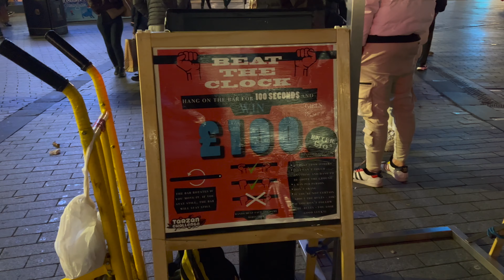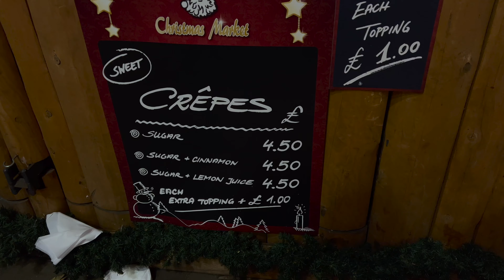Christmas Frankfurt Market Vlogmas #2 | Lifewithscenti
Hello Besties,

Welcome to vlogmas day 2, today I visited the frankfurt market.

I hope you all enjoy watching this.